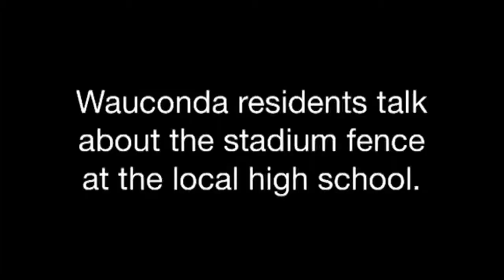Wauconda Fence to Remain Unchanged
See Wauconda residents whose homes abut the local high school’s football offer their approval of a decision not to replace a fence around the field with a taller version.